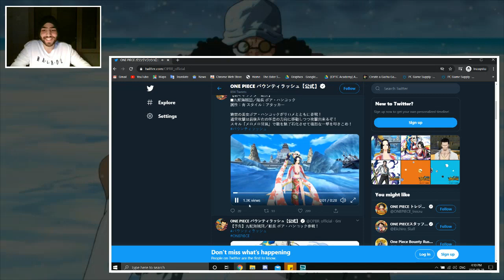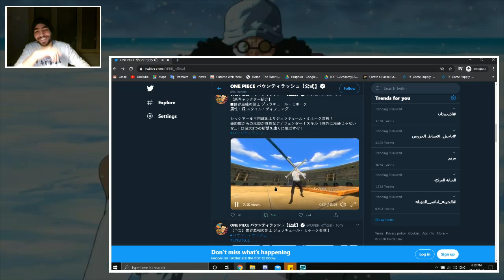Mihawk & Boa Hancock Character Preview Reaction - One Piece Bounty Rush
Dracule Hawkeye Mihawk and Boa Hancock ready to create the new era...